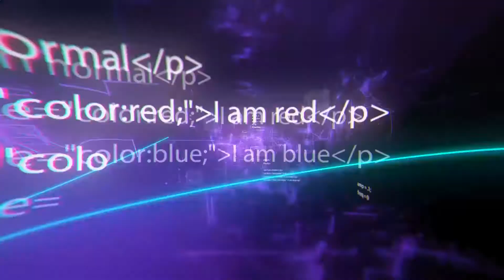10 Toys That Every Modern Child Should Have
10 Toys That Every Modern Child Should Have